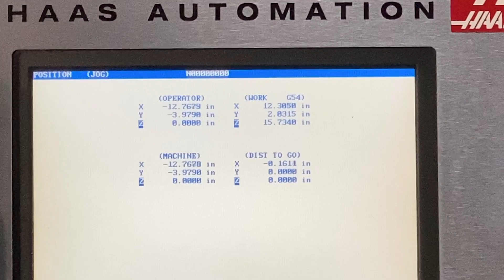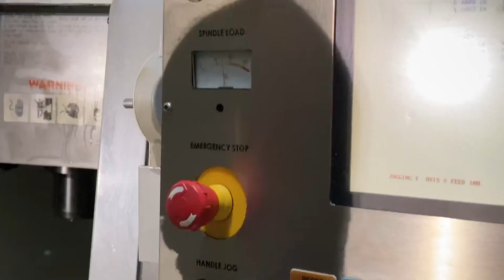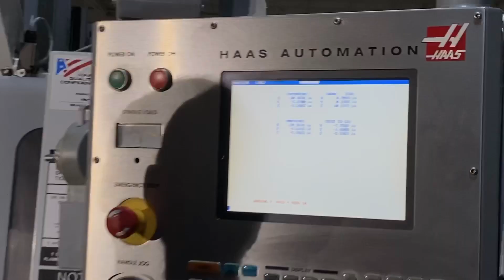30" x 20" x 20" Haas VF-2BYT CNC Vertical Machining Center (2006)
30" x 20" x 20" Haas VF-2BYT CNC Vertical Machining Center (2006)